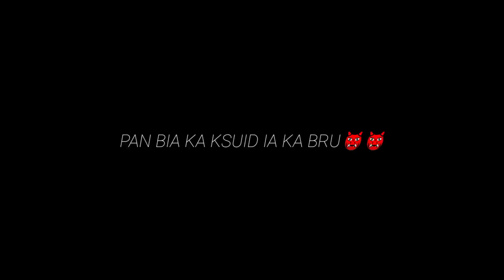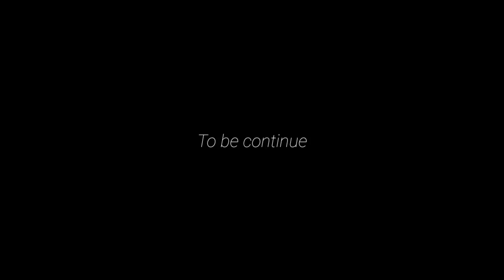PAN BIA KA KSUID IA KA BRU👹👹👿👿(PART 8)